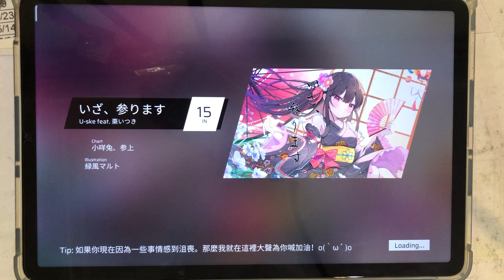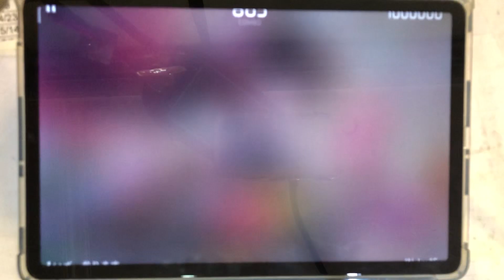【Phigros】いざ、参ります [IN-15, ϕ]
加入我們的Discord：
      可以使用中文聊天：
      Can use Chinese to chat: